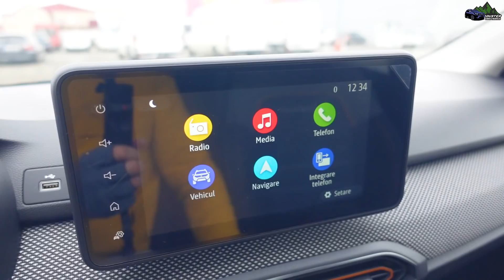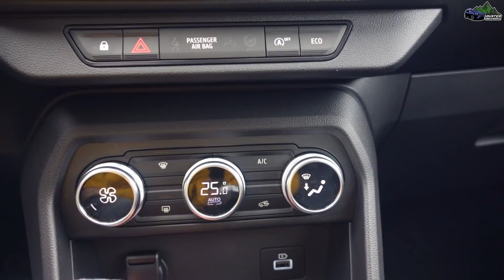Dacia Sandero Stepway 2021 Review Scurt (ENG Sub)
Un scurt review al acestui model de Dacia Sandero Stepway (TCe 90, cutie manuala), pe care am testat-o pentru cateva ore.

Disponibil pentru test drive la Dare Auto Suceava:
Director Vânzări Dacia | Ovidiu Tudosă - 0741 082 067
Consilier Vânzări Dacia | Iulian Negură - 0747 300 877
Consilier Vânzări Dacia | Simona Broșteanu - 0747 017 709

Consilier Vânzări Rădăuți | Tudor Avramii - 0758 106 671